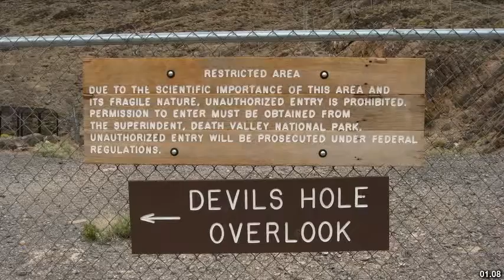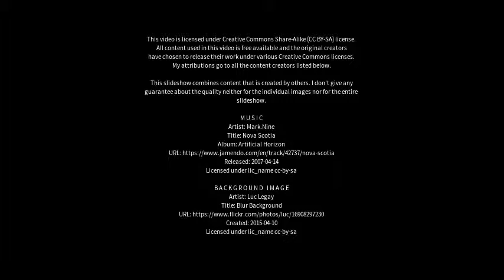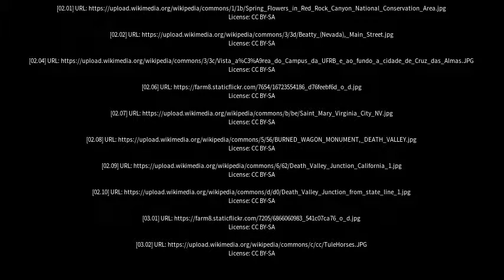Best places to visit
Best places to visit - Amargosa (Brazil) Best places to visit - Slideshows from all over the world - City trips, nature pictures, etc.